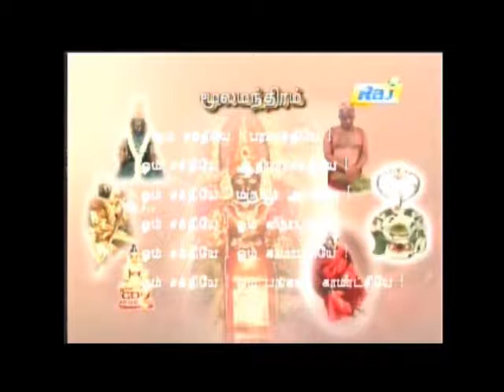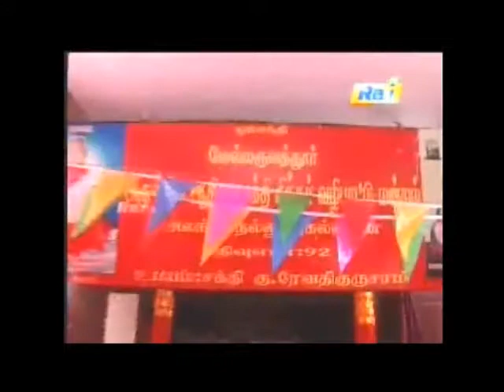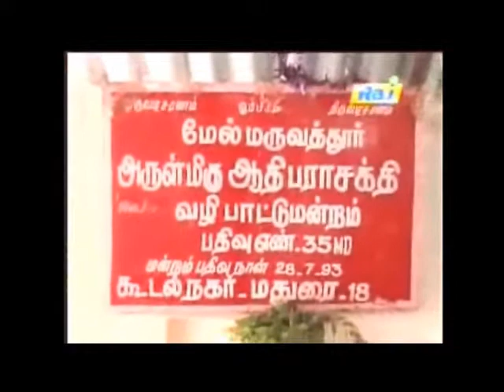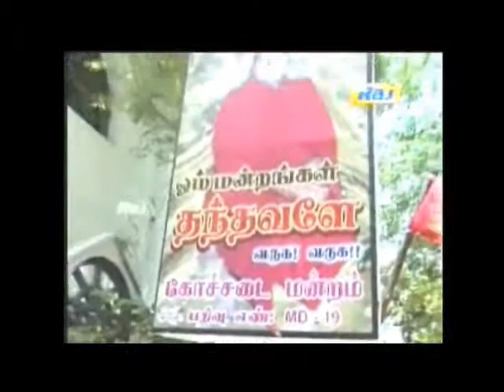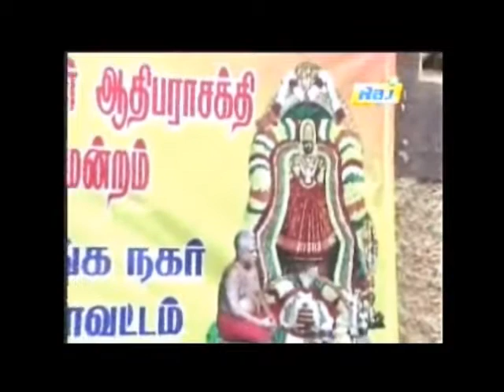24th Aug Part-1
Amma visits various mandrams in and around  Madurai and blesses the devotees on 15th August 2011.